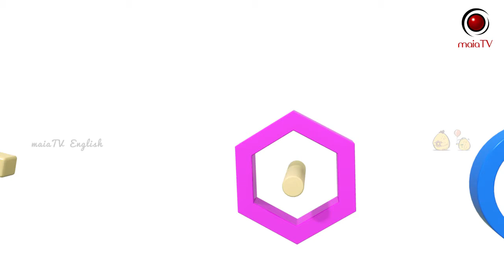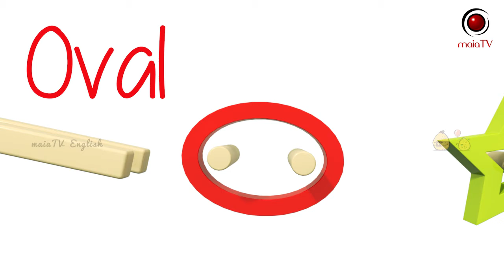Learn Colors With Slide & Shapes For Kids Children | MaiaTV English